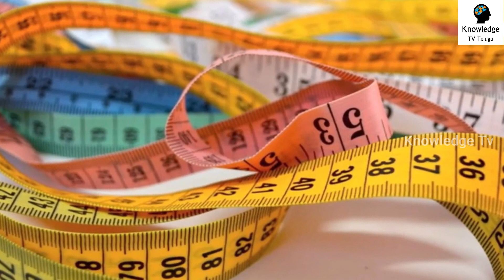ప్రకృతిలో జరిగిన అత్యంత భయంకరమైన ఘటనలు చూస్తే మీ వెన్నులో వణుకుపుడుతుంది || Strange Incidents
watch..ప్రకృతిలో జరిగిన అత్యంత భయంకరమైన ఘటనలు చూస్తే మీ వెన్నులో వణుకుపుడుతుంది || Strange Incidents